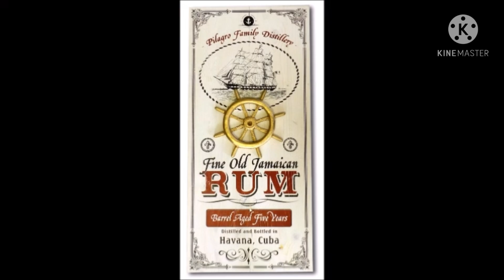Trojan Racism and How it Affects The Gambia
People in Africa believe all is good whilst education and basic sanitation is recklessly poor. People are being mistreated by foreign investors as the wealth continues to be  maldistributed.